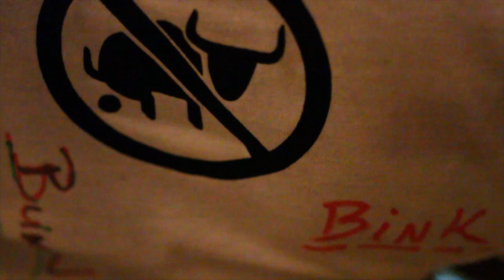AMG Flower Bomb -- CA$H Commission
AntHill Music Group, LLC 2012
Remix to Lotus Flower Bomb (by Wale)
Follow on Twitter & Facebook @AntHillAMG